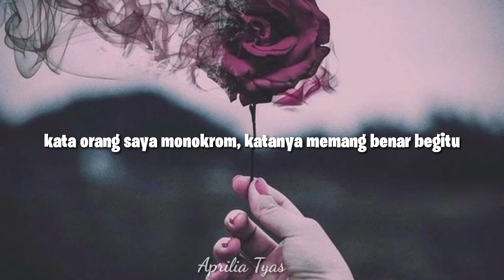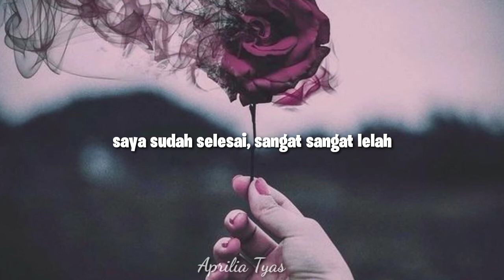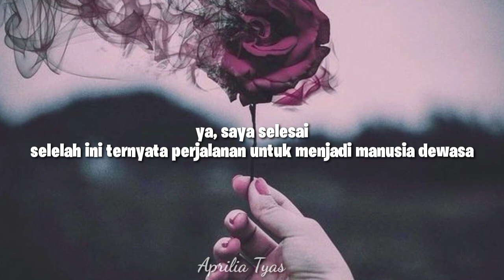Mati Rasa | Musikalisasi Puisi | Puisi menjadi dewasa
Mohon saran dan kritiknya agar saya bisa memperbaiki musikalisasi puisi ini.

Judul : Mati Rasa
Penulis : Khoirul Trian
Suara : Aprilia Tyas
Editor : Aprilia Tyas